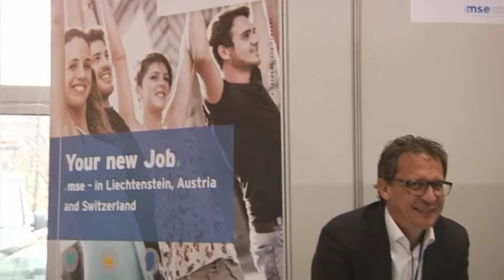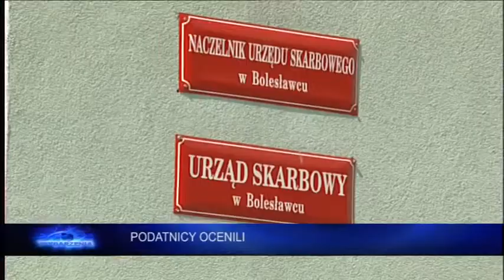Wydarzenia 16 listopada 2016